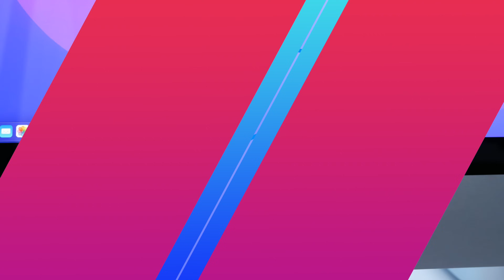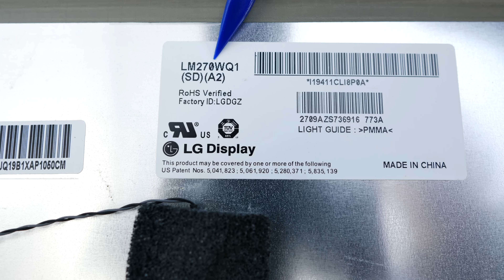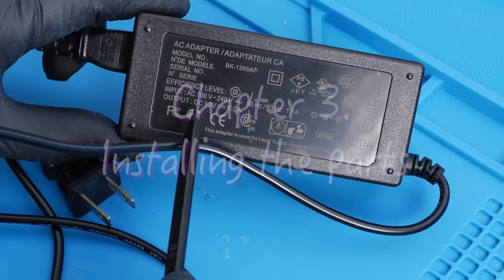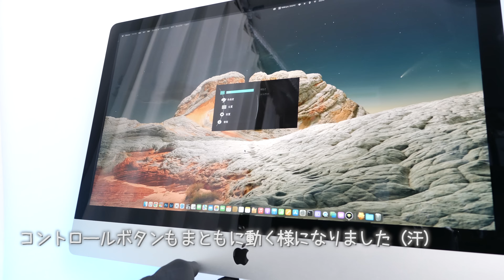古いiMac27インチを液晶モニターに改造するための方法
今回はiMac 27インチ  2009Earlyを液晶モニターに改造します！
スペック的にキツくなった古いiMacの活用方です

エリートマックジャンカーの【macaron/マカロン】ですっ！
【液晶ドライバーボード】
【ACアダプター】
【HDMI L型変換コネクター】
【スリムHDMIケーブル】
【HDMI中継コネクター】
【金属用パテ】
【トルクスドライバー】

【日本製の高品質！アネックス(ANEX) ドライバー ヘクスローブ T10x80 穴付 No.6300】 偉大な製品を生み出すアップルの天才デザイナー】
【Harman Kardon SOUNDSTICKS】
【トルクスドライバー/Mac分解に絶対必要!】
【ベッセル(VESSEL) 電動 ボールグリップ ドライバー ビット5本付】
【ベッセルの電動ドライバーに使えるトルクスビットGunpla S2セキュリティトルクスビット 六角軸ドライバービットセット】
【ifixitスパッジャ/分解に必須の便利ツール】
【USBダイナミックマイク】
【USBコンデンサーマイク 】
【モニターヘッドホン】
【ミラーレス用マイク 】
【メインカメラ】
【広角単焦点レンズ】
【サブカメラ】
【標準単焦点レンズ】
【中望遠単焦点レンズ】
【電動カメラスライダー】

【使用BGM】
Youtubeオーディオライブラリ